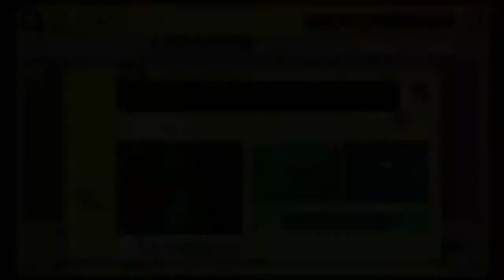Super Mario Maker Redemption Week! Two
Do we finally beat this level? Or do we get beaten again? You'll find out on REDEMPTION WEEK

In this episode:
Mario Maze Runner by Ktec
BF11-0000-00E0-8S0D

If you want to see your level played on an episode of Catatonic Gaming send it to us via Twitter, Facebook, Instagram, or leave a Valentines card in our cubby.